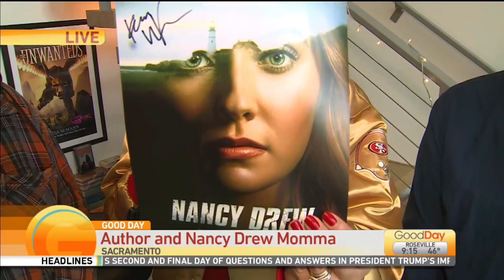Nancy Drew's Momma Author Lisa McMann Pt. 2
Julissa has more with bestselling author Lisa McMann! She is celebrating the release of her new book The Unwanteds Quests: Dragon Fire!